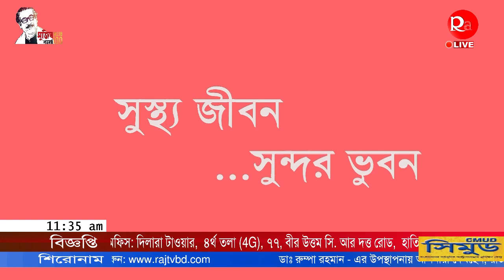পেটের পীড়া ( গ্যাস্টিক আলসার ) এর কারণ চিকিৎসা ও প্রতিকার